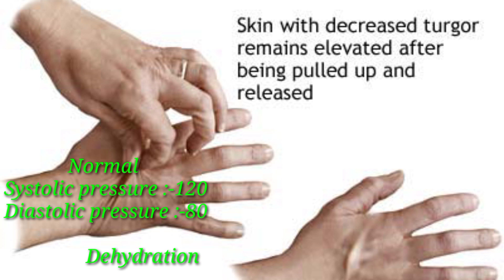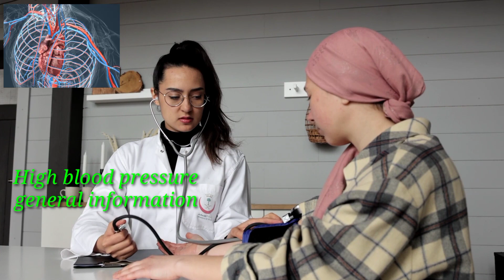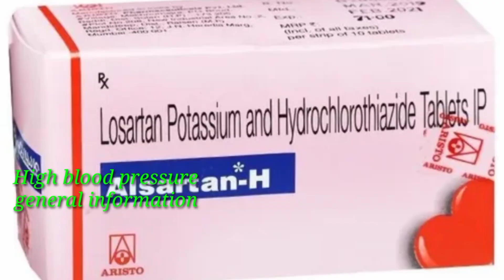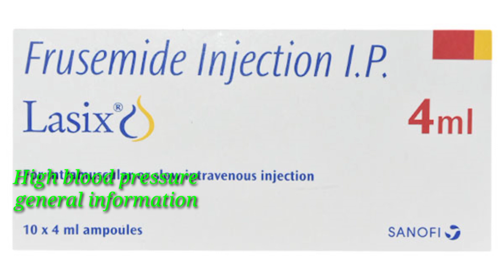Blood pressure control karne ka tarika Yunus | 7 Measuring blood pressure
blood pressure low hone par kya karen

blood pressure control in tamil

blood pressure physiology

blood pressure app

blood pressure Low ka ilaj
Amazon Canon camera digital DSLR